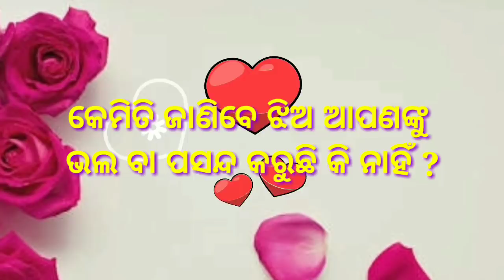ଝିଅ ଏହି ୭ଟି ଇସାରା ଦିଏ।,ଝିଅ ଆପଣଙ୍କୁ ମନେ ମନେ ଭଲ ପାଉଥିଲେ ।Kemiti janibe jhia love/like karuchi।odia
Hy friends

This video is based on kemiti janibe jhia aaponku love /like karuchi
Kemiti janibe toki like ,love karuchi
Odia love tips
Odia love formula
Odia language
Friends please watch this video
I hope you will like this video.